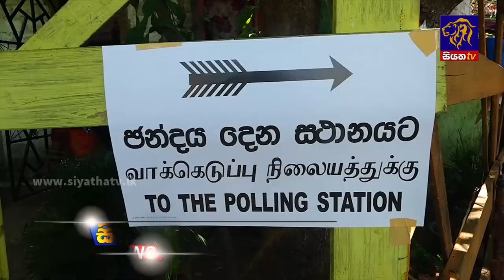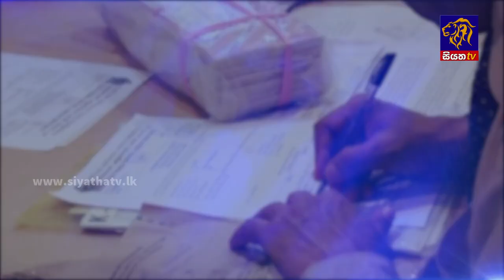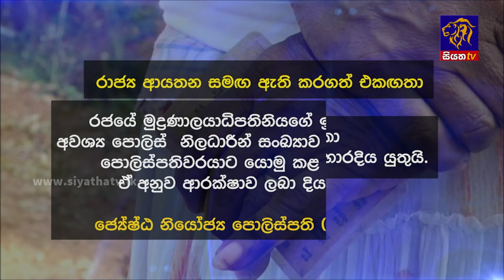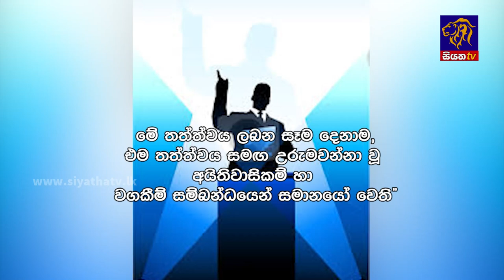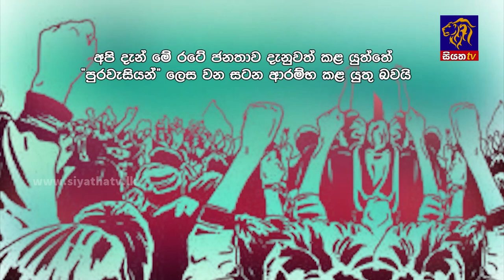Siyatha News | 06.00 AM | 11 - 03 - 2023